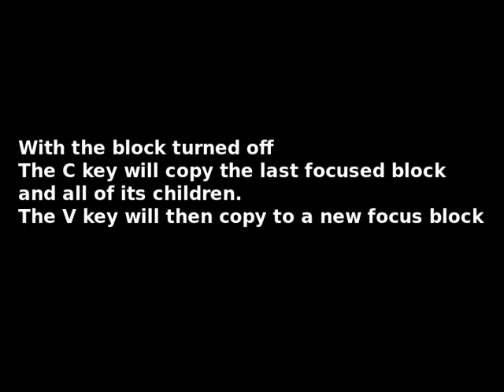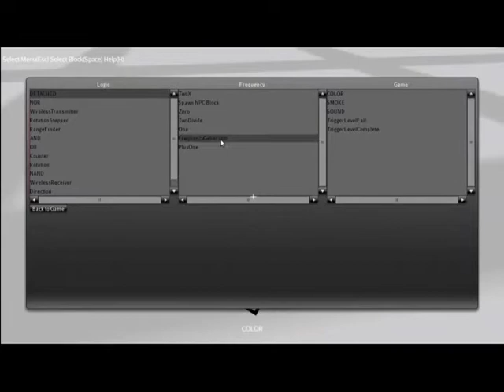Script Blocks Alpha 11 Copy and Paste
With the block turned off
The C key will copy the last focused block
and all of its children.
The V key will then copy to a new focus block